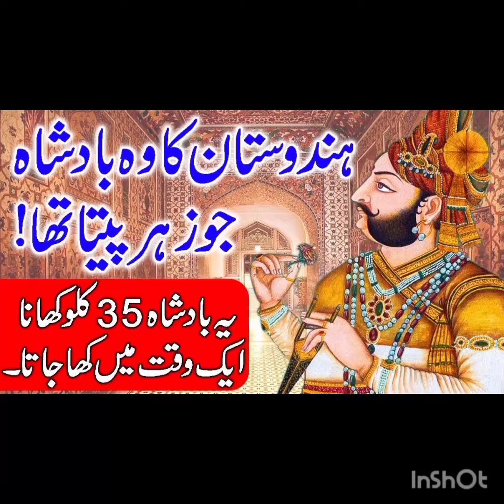Sultan Muhmood shah-1 indian Ruler mahmood shah1 king of india India History Sultan Mahmud delhi ki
The fall of Constantinople to the Ottoman Empire under the reign of Sultan Muhammad al-Fatih marked the end of the Byzantine Empire. The success of Sultan Muhammad al-Fatih to conquer Constantinople has succeeded in attaining prestige in the history of the development of Islam. Although there are scholarly discussions on the success of Sultan Muhammad al-Fatih in the conquest of Constantinople, his ethical character’s aspect has not been comprehensively presented. Therefore, the objective of this paper is to analyze and examine the ethical character’s aspect of Sultan Muhammad al-Fatih in leadership. This qualitative study uses content analysis study design and historical studies. Data collected through texts were obtained and analyzed deductively and inductively. This method of data collection is the basis for identifying an ethical character’s aspect of Sultan Muhammad al-Fatih as a determining factor for success in the conquest of Constantinople. Hence, the results of the study show that the success of the Islamic army highlighted the leadership of Sultan al-Fatih in planning the tactics and strategies of warfare, his willingness to take part in the tribulation with the Muslim army in the face of the enemy. His characteristic aspect and noble values led to the conquest of Constantinople.

Ethic, Character, Sultan Muhammad al-Fatih, Leadership.

Introduction

“Ethics” means; first, referring to knowledge of moral or moral principles, secondly, referring to the principle of moral (or akhlaq) or moral values that became a guidance towards an individual or a group such as association, occupation and others (Fauzi & Hasrul, 2017). The formation of characters is irresistible to many important facets of life, namely learning process, gift, talent, and the process of cognitive maturation, affective and psychomotor. There are different views and opinions regarding the factors that characterize the formation of human characters. Characters can be characterized by personality; an individual human being, a common individual (the individual in general), a living human body; self (private); and distinctive personal character. According to Mujib (2007), character is an organism that includes nature, talents, and the organs in the individual, which determine his own unique or distinctive ways of adapting to his environment. Some flows have different views on the things that characterize the formation of human characters. One of the opinions is that character is determined by carrier. Experience, environment, and education have no effect. This opinion is that of the nativists, spearheaded by the German philosopher, Arthur Schopenhauer (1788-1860). The second opinion is the trend that character education carries a moral education, the type of education that makes a person noble and well behaved, as specifically outlined by Islamic law, in directly dealing with self, others or Allah S.W.T. (Iqbal, 2013).

The weakness in the management of the leadership, military and defense systems of the state is one of the factors causing the collapse of a government. This can be seen through the history of the past civilization that almost all civilizations have been destroyed due to the negligence of the government in managing the country's military and defense system better. With this, it is clear that the military and defense aspects of the country need to be taken care of as both are the most important assets in a country's politics (Ibrahim & Ermy, 2017). For finding the best leader examples, Islamic history has recorded many leaders of good characters, one of whom is Sultan Muhammad al-Fatih. His life story and success in the conquest of the City of Constantinople can be used as motivation and teaching for a new generation to be an example in forming a true Muslim personality. The characters of Sultan Muhammad al-Fatih, who obeyed the commandments of Allah S.W.T, made him to be respected and feared by his opponents (Amni, 2015). Muhammad al-Fatih is an exceptional leader, an embodiment of all the characteristics of a credible leader needed in the contemporary society of today (Fikri, 2010). There have been some scholarly discussions on the success of Sultan Muhammad al-Fatih in the conquest of Constantinople though, this study is centrally structured to focus on the ethical character of Sultan Muhammad al-Fatih, an aspect of him yet to be comprehensively presented. The sole structure and the objective of the paper is thus to analyze and examine the ethical character’s aspect of Sultan Muhammad al-Fatih in leadership, using a qualitative and analytical study approaches. The qualitative method of using content analysis and historical studies is used to collect data through texts deductively and inductively.

Literature Review

A Brief Biographical Background of Sultan Muhammad Al-Fatih

Al-Fatih’s (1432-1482) real name is Muhammad bin Murad, better known as Sultan Muhammad II, or Sultan Muhammad al-Fatih, refer